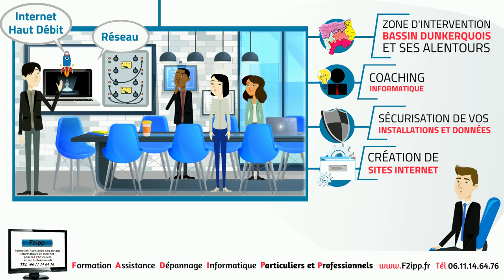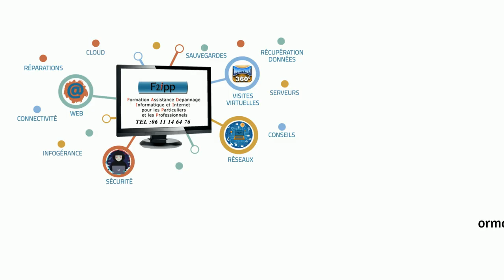DÉPANNAGE INFORMATIQUE - F2IPP